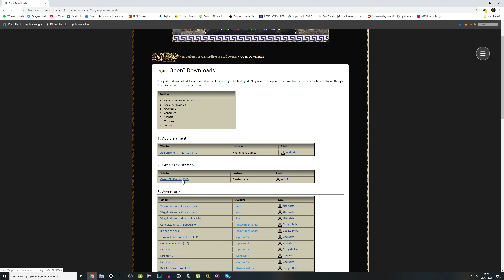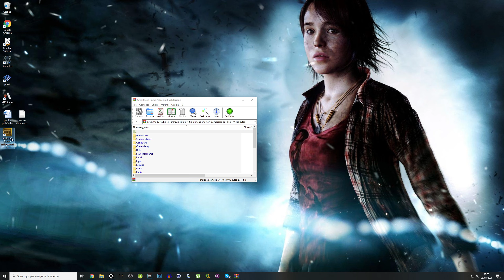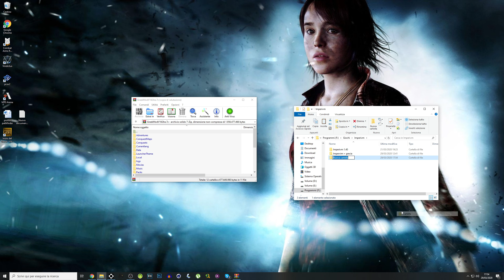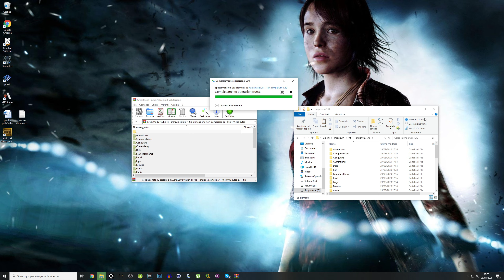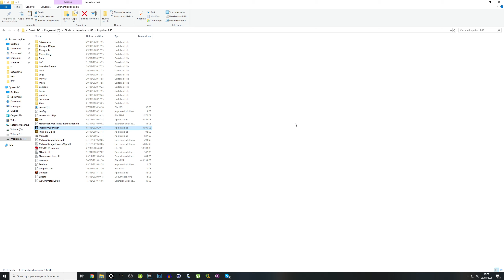Come installare Imperivm G.B.R Greek Mod!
Oggi video tutorial su come installare la Grecia!